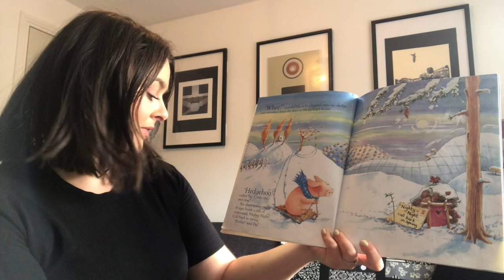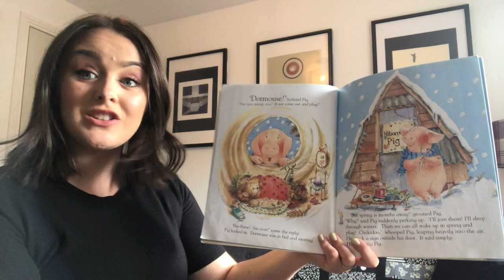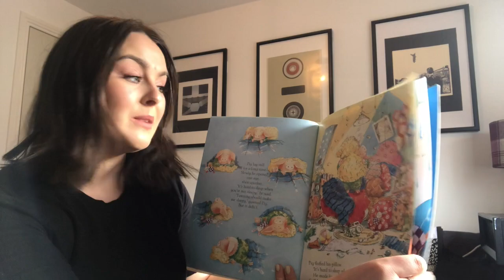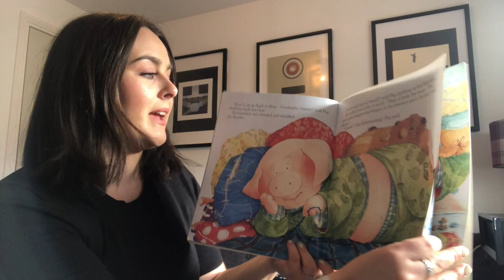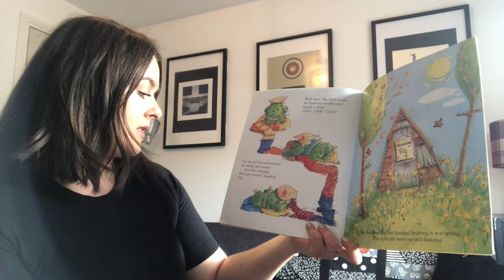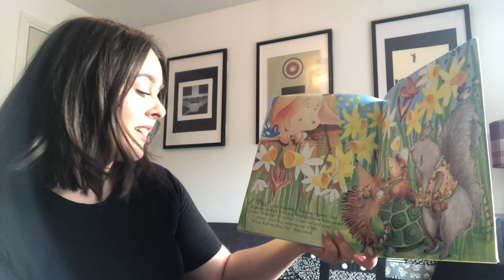Whoever's Heard of a Hibernating Pig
Whoever's Heard of a Hibernating Pig written by Shen Roddie and read by Miss Graham